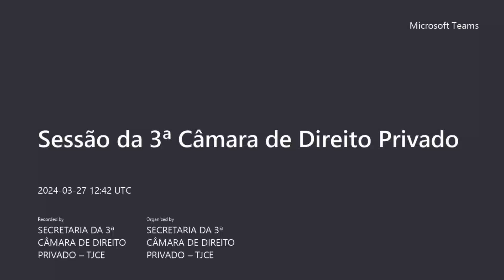3ª Câmara de Direito Privado - 27/03/2024